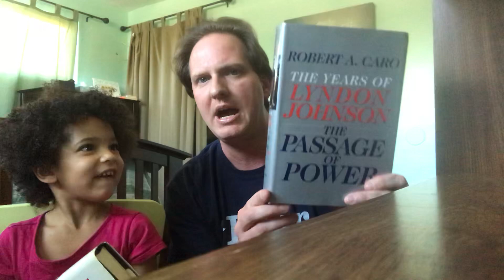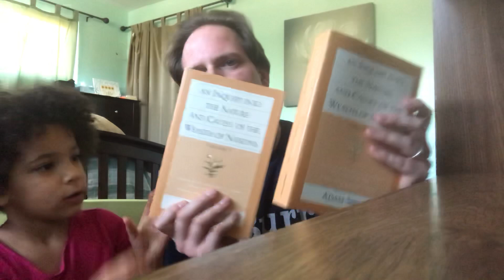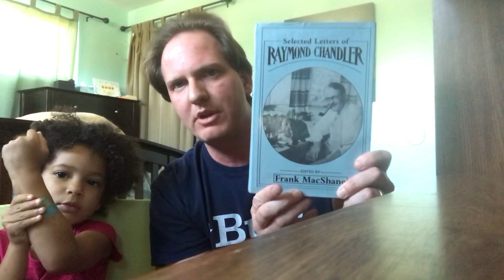Bookshelf Tour: Presidential biographies, history, letter volumes (joined by the Junior Raconteur)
Presidents’ Day Shelf Tour:

Years of Lyndon Johnson volumes 1-4 by Robert Caro
His Excellency by Joseph Ellis
John Adams by David McCullough
A People’s Tragedy by Orlando Figes
Memoirs of Duc de Saint-Simon volumes 1-3
Wealth of Nations by Adam Smith

Letters of:
Rainer Maria Rilke
Ernest Hemingway
EB White
Raymond Chandler
John Cheever